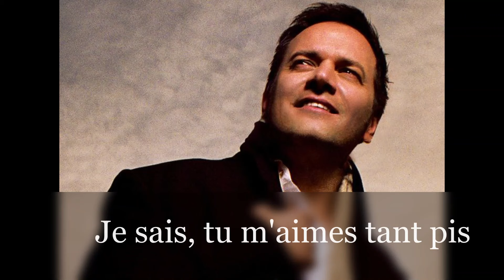C'est la vie! Mario Pelchat Lyrics -paroles- romantic